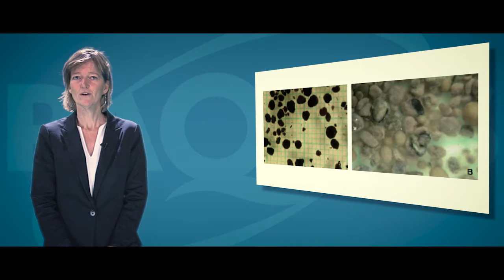Portfolio Groener Gras Producties 2016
In deze showreel vindt u een overzicht van onze afgeronde projecten in de afgelopen twee jaar. Wij zijn er trots op!